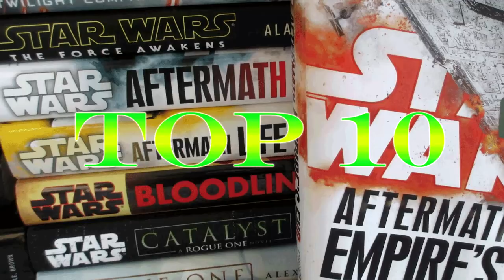Top 10 Star Wars Books (Canon)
My top 10 Star Wars Canon Books - These are excluding all Legends (EU) books and I'm also not including the novelizations of the films.